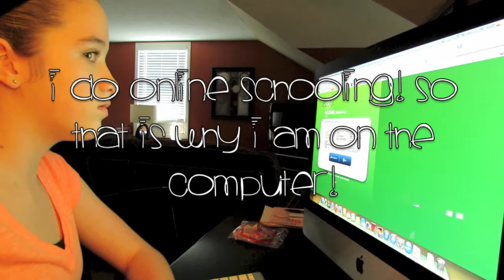☼ My Morning Routine ☼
Hey everyone so this video was requested by a couple of my subscribers so I thought I would do it because school is almost over and I needed to get one up for you guys! So I hope that you enjoy and make sure you like for a nightly routine video! Thanks for all the amazing support ! I love you all so much! :)

FAQ ♡
What Camera do you use? ♡ Canon Powershot sx40 hs FULL HD
What do you edit your videos with? ♡ iMovie 11'

Social Links! ♡
Instagram; @BriannaxBeautyx

This is not a sponsored video, I bought everything with my own money, or it was a gift, all opinions are my own!